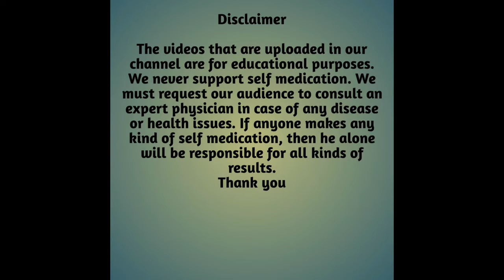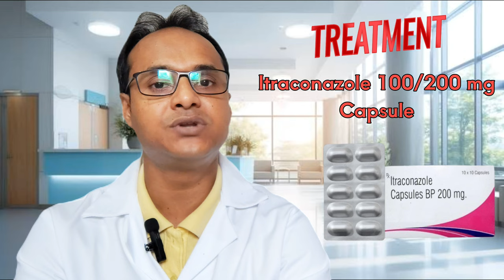Effective Fungal Infection Treatment | HealthCare Experts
Effective Fungal Infection Treatment
HealthCare Experts

Description:-
ত্বকে ছত্রাক সংক্রমণের কারণে যে গোল গোল ছোপ পড়ে ও চুলকায়,তাকে সাধারণত দাদ বলা হয়। আমাদের সমাজে এটি খুবই পরিচিত একটি সমস্যা। যেকোনো বয়সের যেকোনো মানুষ এতে আক্রান্ত হতে পারে। অস্বাস্থ্যকর পরিবেশে বাস করা, আর্দ্র স্যাঁতসেঁতে আবহাওয়া,অতিরিক্ত ঘাম ইত্যাদি এই সমস্যার ঝুঁকি বাড়ায়। এটি খুবই ছোঁয়াচে। মাথার ত্বক থেকে শুরু করে পিঠ, হাত, পা, কুঁচকি, বগল ও শরীরের নানা ভাঁজে প্রথমে লালচে গোল গোল বা ডিম্বাকৃতির ছোপ দেখা দেয়। এর ওপর লাল আবরণ থাকে ও ভীষণ চুলকায়। এত বেশি চুলকায় যে স্বাভাবিক জীবনযাত্রা ব্যাহত হতে পারে ।
টিনিয়া ইনফেকশন বা দাদ মূলত ছত্রাক সংক্রমণের কারণেই হয়ে
থাকে। এটি প্রতিরোধের জন্য কিছু বিষয়ে সচেতন হতে হবে।
1. পরিচ্ছন্ন থাকার চেষ্টা করুন।
2. অতিরিক্ত ঘেমে গেলে জামাকাপড় পাল্টে ফেলুন ও পুরোনো জামা না ধুয়ে আর পরবেন না।
3.  শরীর ও বিভিন্ন ভাঁজ শুষ্ক রাখার চেষ্টা করুন।
4. পরিবারে কারও ফাংগাল ইনফেকশন হলে তাকে একটু আলাদা রাখুন, বিশেষ করে শিশুদের থেকে আলাদা রেখে চিকিৎসা দিন।
5.  গরম, বর্ষা ও স্যাঁতসেঁতে আবহাওয়ায় প্রতিদিন স্নান করুন।
পরিষ্কার-পরিচ্ছন্ন থাকুন।
6. কখনোই নিজে দোকান থেকে ওষুধ নিয়ে খাবেন না। সব সময় ডাক্তারবাবুর পরামর্শ অনুযায়ী এবং ডাক্তারবাবুর প্রেসক্রিপশন অনুযায়ী ওষুধ খাবেন।

We must request our audience to consult an expert physician in case of any diseaseor, health issues. If anyone makes any kind of self medication, then he alone will be responsible for all kinds of results.Thank you🙏